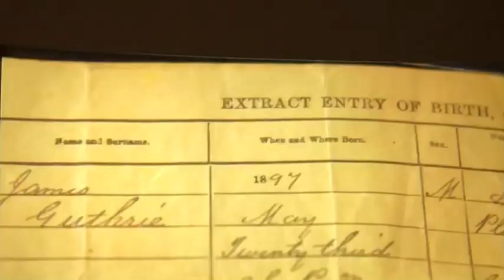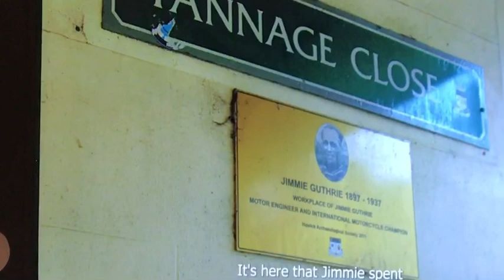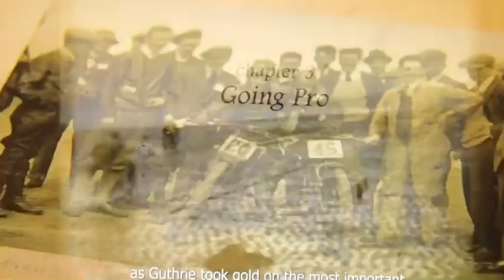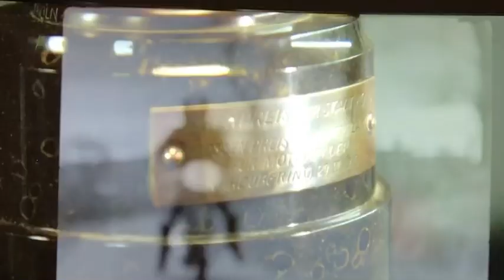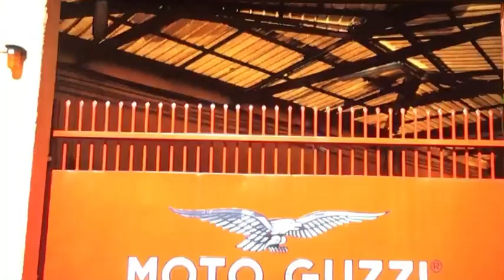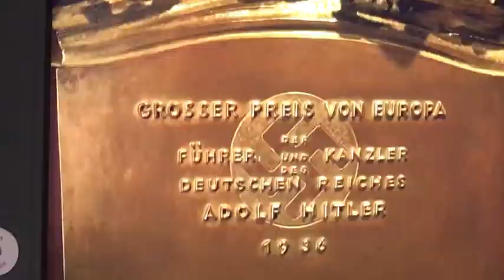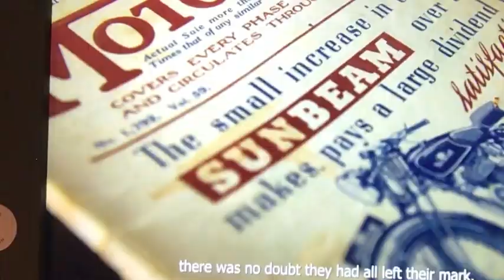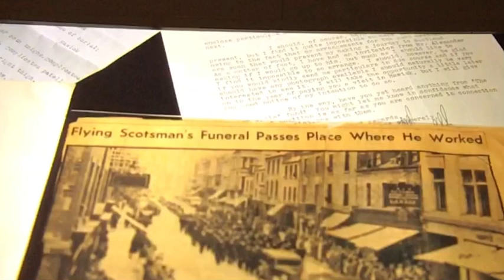The Jimmie Guthrie Story From Hawick Museum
Jimmie Guthrie’s  Story from The Hawick Museum.

The Museum is located in Wilton Lodge Park Hawick.